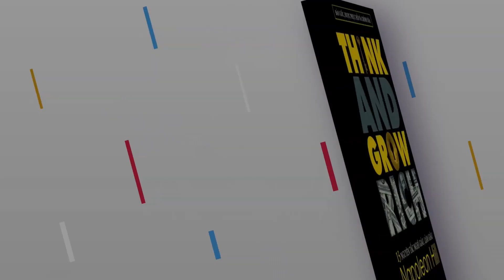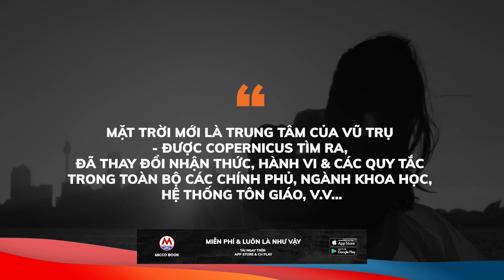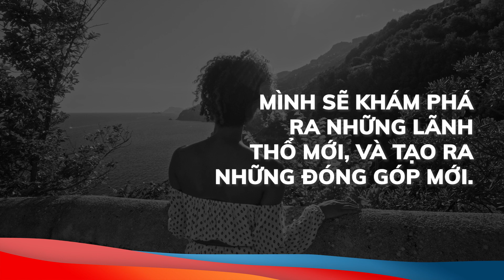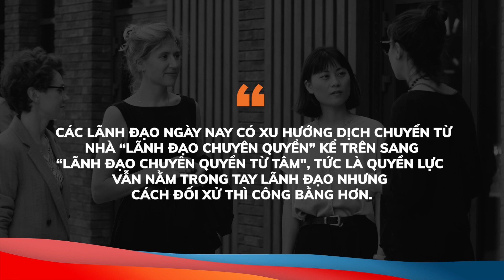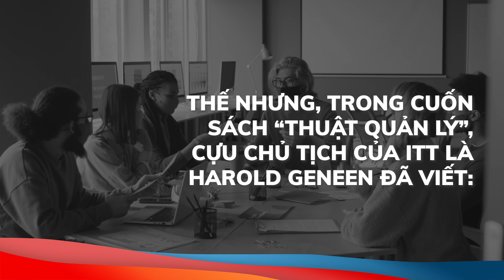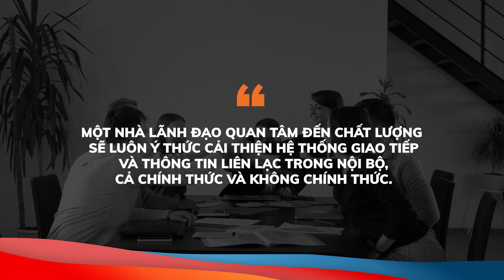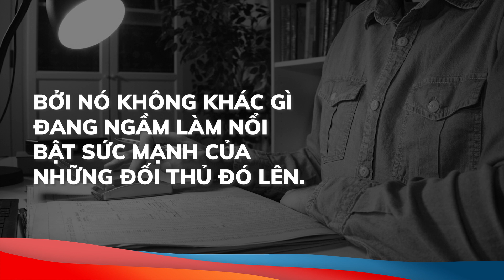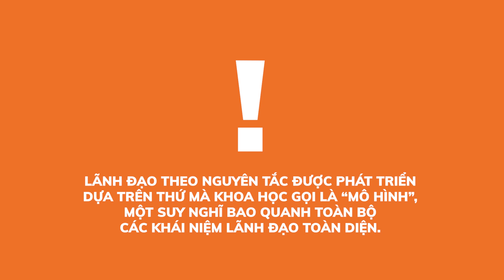Tóm tắt sách “Lãnh đạo theo nguyên tắc” - Stephen Covey | MICCO Bookee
Sử dụng tấm la bàn nguyên tắc để lãnh đạo theo mô hình hiệu quả hơn.
Tại sao các nhà điều hành cần một mô hình lãnh đạo chứ không phải những bí quyết lãnh đạo? Trong thế giới kinh doanh phức tạp và thay đổi không ngừng ngày nay, các giải pháp nhanh chóng hay các chiến lược cải tiến ngắn hạn sẽ không có kết quả khi cố gắng tác động đến sự thành công lâu dài.

Nếu bạn muốn có bất kỳ một cải thiện nhỏ nào, thì hãy hướng đến cải thiện hành vi hoặc điều chỉnh thái độ của mình lên một chút. Nhưng nếu bạn muốn thực hiện những cải tiến lớn, thì những bước nhảy vọt không hoạt động dựa trên hành vi hay thái độ, mà nó phải dựa trên một mô hình. Và theo đó, các hành vi và thái độ chắc chắn sẽ được tuân theo.

Mô hình có thể được hiểu như một tấm bản đồ. Khi bạn đang sống trong một thành phố không xác định, và muốn tìm một địa điểm cụ thể, thì hãy hình dung tấm bản đồ sẽ giúp bạn thành công như thế nào. Nếu không có bản đồ, mà hành vi trong thực tế của bạn nhanh gấp đôi, thì nghĩa là bạn sẽ bị lạc nhanh gấp đôi. Và nếu lúc này bạn đã học được một thái độ tích cực, bạn sẽ không hề quan tâm rằng bạn đã lạc lối.

Đã có vô số những tổn hại thương tâm về tính mạng con người hay sự sụp đổ các phong trào, thế rồi các mô hình mới ra đời. Một ví dụ kinh điển là trong nhiều thế kỷ, người ta vẫn tin rằng trái đất là trung tâm của vũ trụ. Nhưng trên thực tế, mặt trời mới là trung tâm của vũ trụ - được Copernicus tìm ra, đã thay đổi nhận thức, hành vi & các quy tắc trong toàn bộ các chính phủ, ngành khoa học, hệ thống tôn giáo, v.v…

Giống như việc các quốc gia hình thành ngày nay là nhờ việc tạo ra các mô hình đã phá vỡ các mô hình của thời trung cổ - không còn quyền thiêng liêng của các vị vua nữa, mà trở thành chính phủ của nhân dân, bởi nhân dân, và vì nhân dân. Vấn đề lãnh đạo doanh nghiệp cũng như nhiều vấn đề khác trong cuộc sống, không nằm ở con người, mà là ở mô hình cơ bản trong cơ cấu của nó. Và có lẽ thật gây tranh cãi khi nói rằng, vấn đề lại đang nằm ở chỗ, mọi người vẫn cổ động rằng lãnh đạo là khả năng huy động & tiếp thêm sinh lực cho con người. Nó có thể đúng nhưng chưa đầy đủ, mà còn cần phải đi xa hơn thế & toàn vẹn hơn thế.

Nhưng làm sao để bạn biết là bạn đang vật lộn với một mô hình lãnh đạo không hiệu quả? Chỉ cần xem cách bạn đang bối rối, xem liệu cách nghĩ của bạn có giải quyết được các vấn đề hiện tại hay không, xem bạn có bị chôn vùi bởi những tình huống khó xử, mâu thuẫn giữa nhiều con đường, hoặc bị tiến thoái lưỡng nan hay không.

Thông qua bản tóm tắt này, bạn sẽ khám phá ra:
- 10 công cụ quyền lực của một nhà lãnh đạo theo nguyên tắc là gì?
- Tại sao các lãnh đạo thường sợ lôi kéo mọi người vào cùng tham gia giải quyết vấn đề?
- Làm thế nào mà Jack Welch đã tăng đến 15 lần lợi nhuận của General Electric so với vị CEO tiền nhiệm?